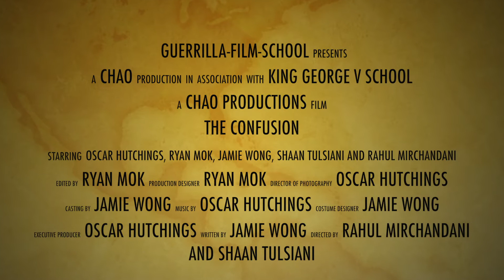Trailer - The Confusion, 2013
This trailer was created by Ryan Mok for the film "The Confusion", directed by Rahul Mirchandani and Shaan Tulsiani for KGV's Challenge Week 2013 activity Guerrilla Film School.